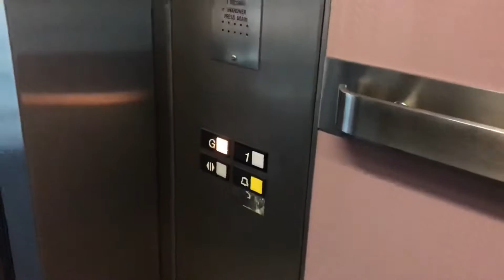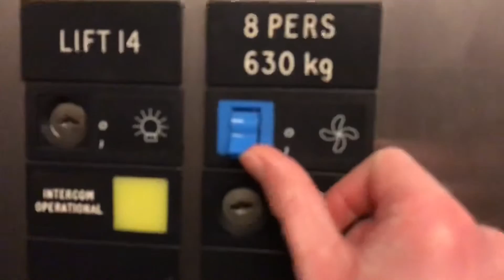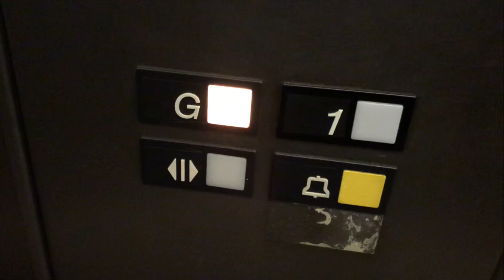1980s Otis Lift At Apex Plaza In Reading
This is a hydraulic 1980s Otis lift at Apex Plaza In Reading. This lift is completely original. I've heard that all of the lifts in this building are 80s Otis's. There is no chance of getting in there though. The security of the building is extremely high.

Harrihealey 02 has uploaded a video of the motor room for this lift. It;s definitely worth checking out! Here is a link to it

Location: Apex Plaza, Reading, England 🏴󠁧󠁢󠁥󠁮󠁧󠁿, United Kingdom 🇬🇧.

0:00 Lift Tracker
2:40 Lift Tracker